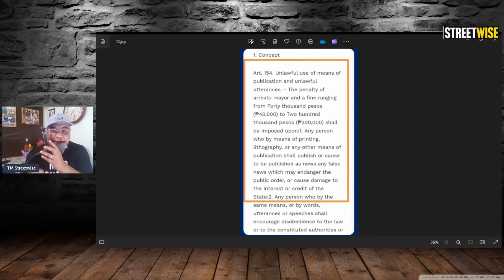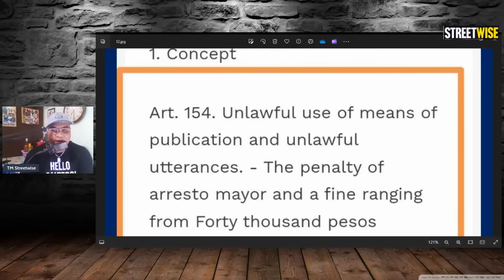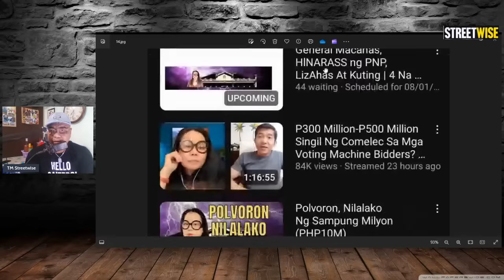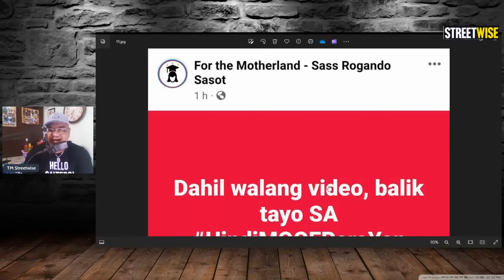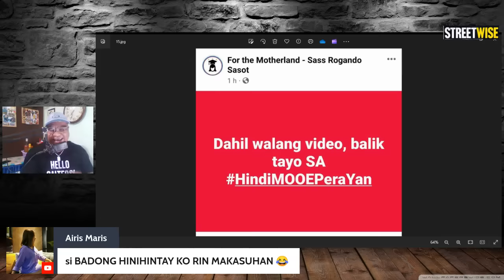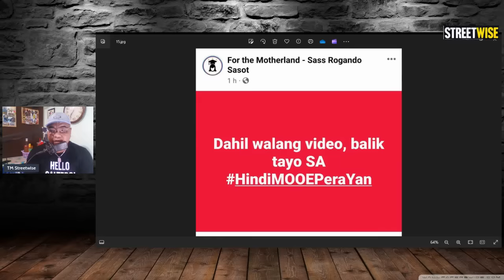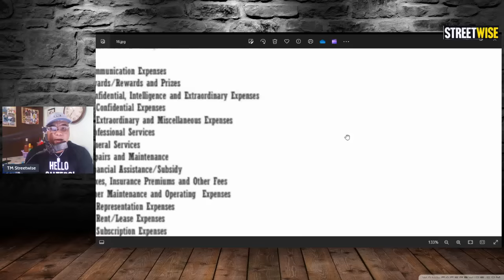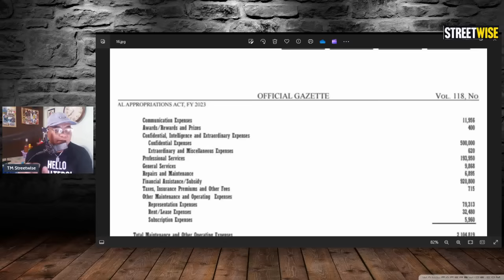1 LALAKE, 1 BABAE, 1 LGBT, MGA NASA WATCH LIST VLOGGERS NG PNP